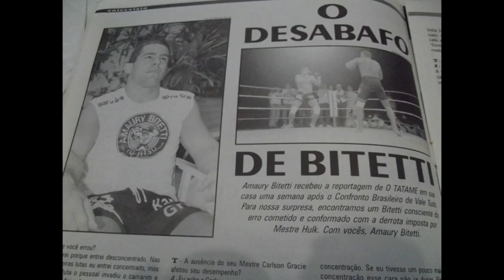Mestre Hulk Capoeira e Vale tudo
Salve gente!
Dessa vez no quadro do “Você sabia?” Tive o prazer de realizar um papo com o Mestre Hulk cheio de revelações e grandes emoções.

Acompanhe a primeira parte de 3 episódios que serão postados aqui no canal!

Sigam 📌